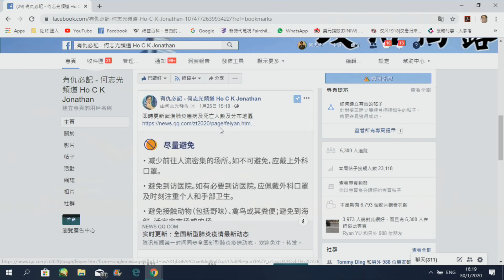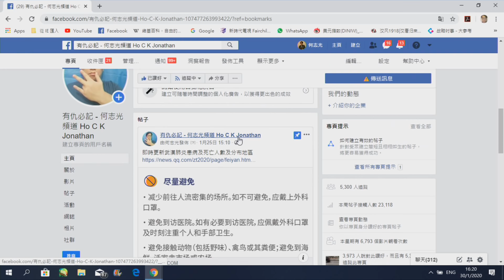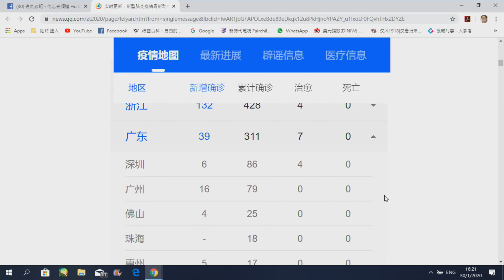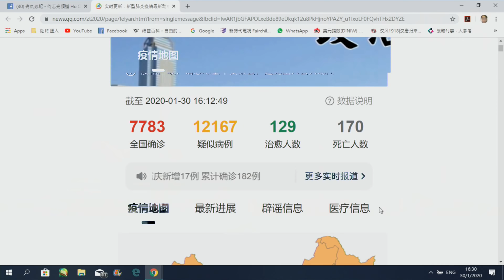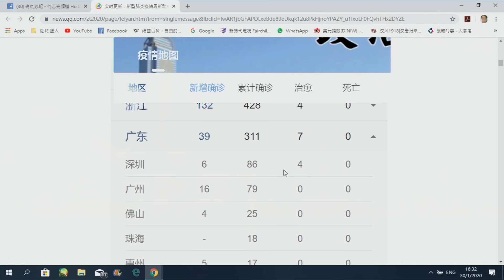政治揭露#230a 口罩恐慌變搶購百物/炸彈汽油彈係制造恐慌替地霸搶錢/公務員政府配合地霸,退休有豐富生活 20200130